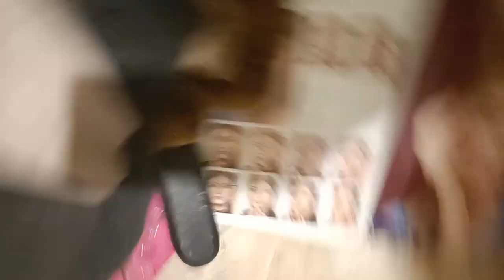27 января 2024 г.